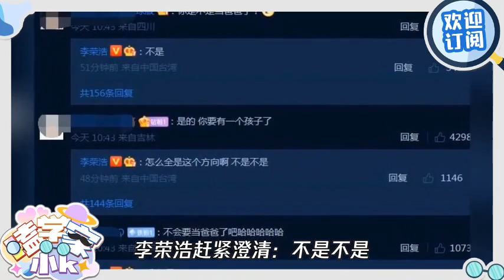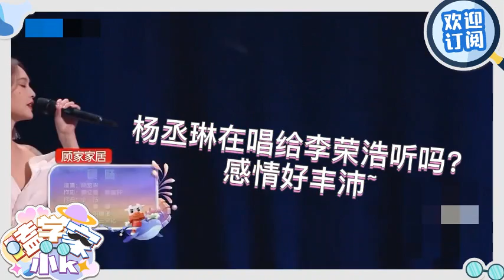李荣浩 自爆大事将近😍，杨丞琳 害羞回应“我不方便”！😘该不会是要公布宝宝了吧？！🥰